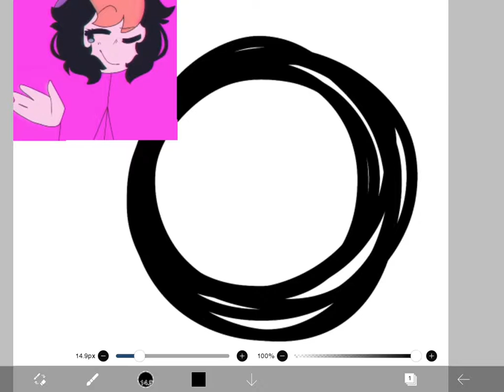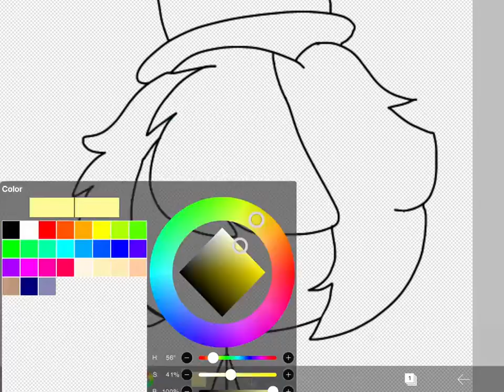Gift for tumbly boo (hope she likes it :3)